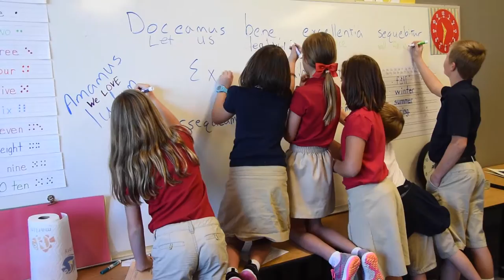Heritage Heights Academy (H.H.A.)